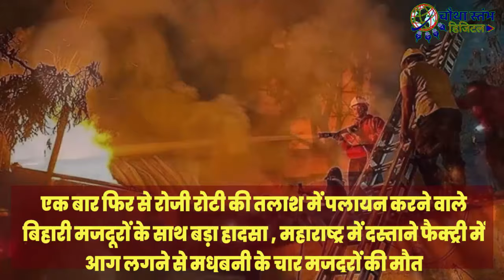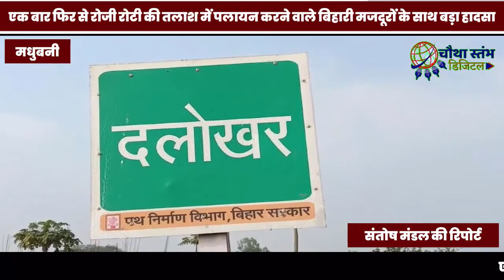महाराष्ट्र के दस्ताना फैक्ट्री में आग लगने से मधुबनी के चार मजदूरों की मौत।बिहारी मजदूरों के साथ...